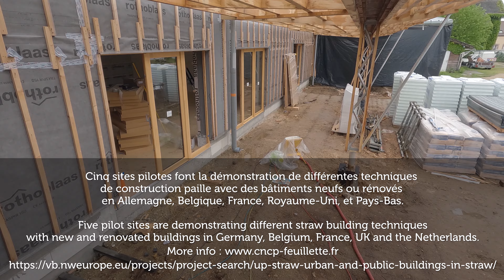Construction du Centre de formation à l'écoconstruction du CNCP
Carnet de chantier #7  Isolation par l'extérieur et intérieur du bâtiment en rénovation, travaux de couverture, pose des menuiseries.